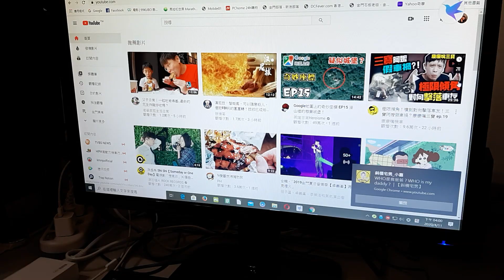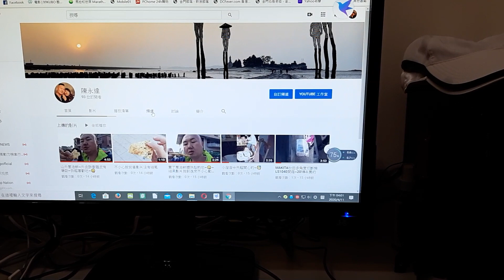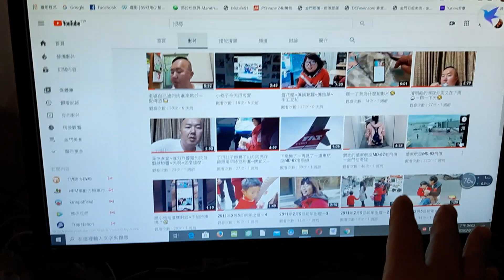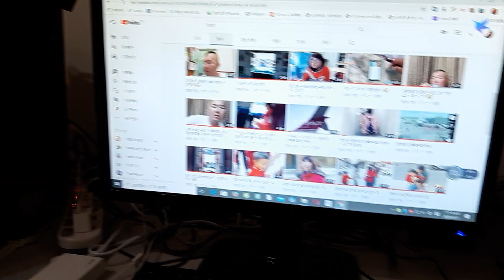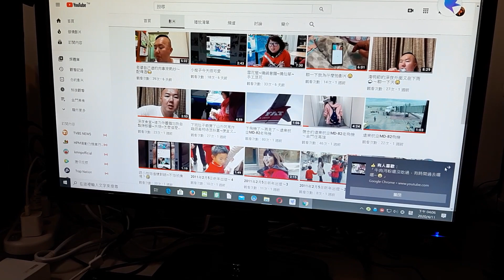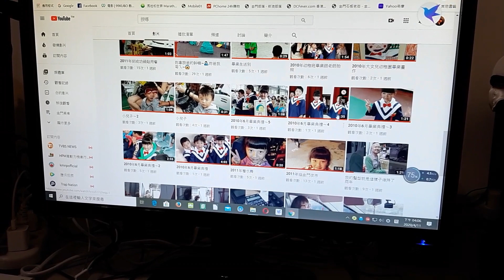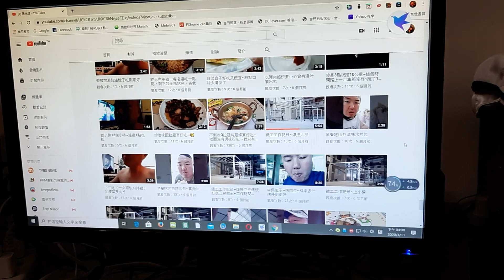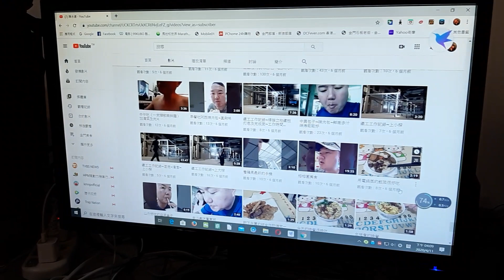感謝大家的訂閱~我已經拍了1000多部影片~❤